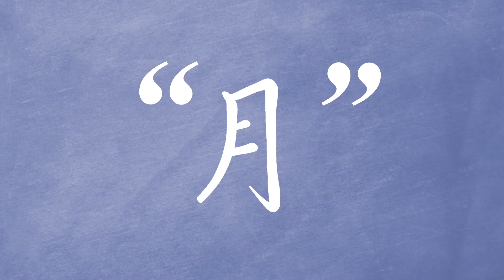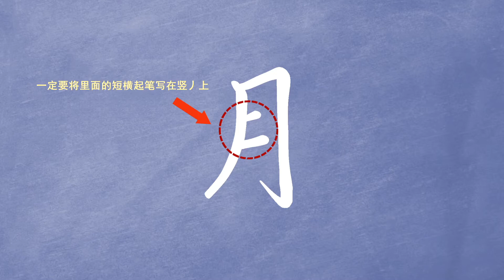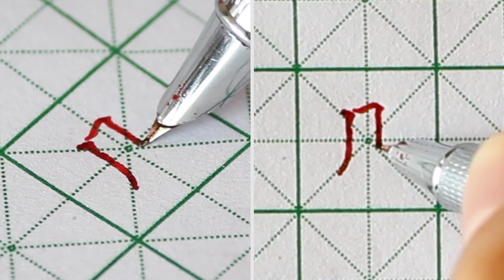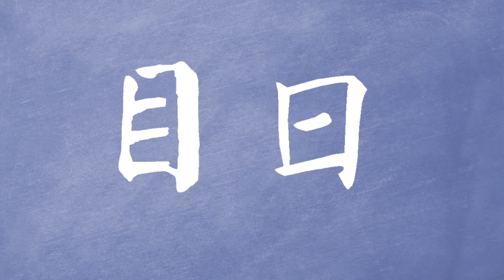【学渣乐园・书法】月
1.小学拼音的系统课程、书法入门课程
2.形象的类比、贴近儿童的卡通人物形象切入、符合儿童语系的教学语言
精准、幽默的教学方式获得广大教师和学生的好评，拥有大量95后学生粉丝
网易公开课上唯一的国产高中数学课程，好评率99.4%，完课率92.8%。